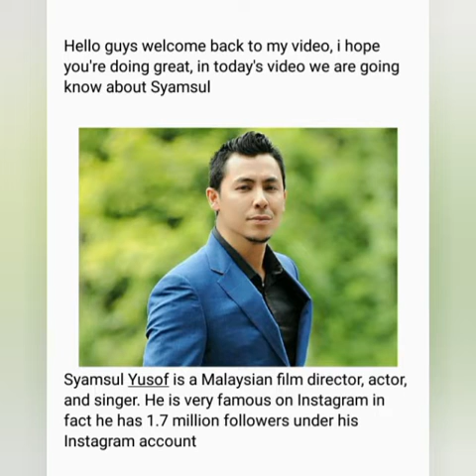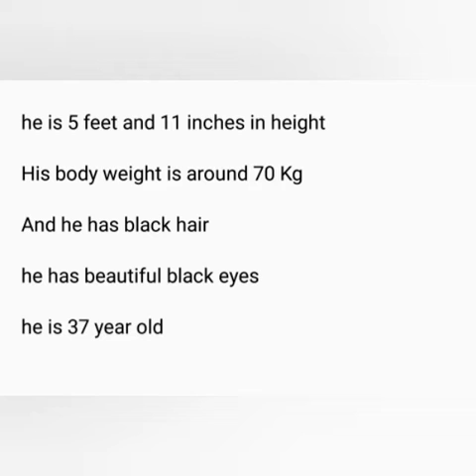Syamsul Yusof Lifestyle 2021/ Syamsul Yusof Net worth/ Syamsul Yusof Wife